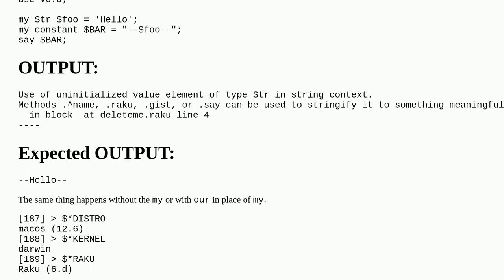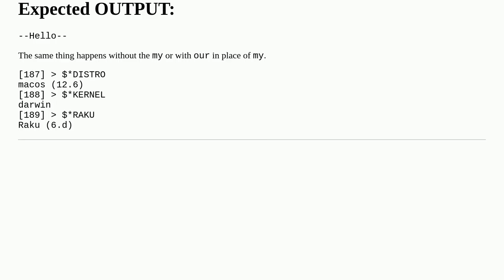Why aren't variables interpolated in `constant` declarations?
A special thanks goes out to the community

  raku constants interpolation